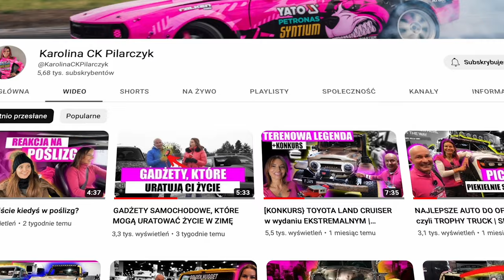COŚ SIĘ KOŃCZY, COŚ SIĘ ZACZYNA...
Po niemal roku tworzenia treści na YouTube, wiemy już co Wam się podoba. W najbliższym czasie pojawią się nowe materiały, które wprowadzą powiew świeżości oraz będą uczyć przez zabawę.

Obserwuj by być na bieżąco

PR Management
Renata Rogólska

Mariusz Dziurleja
Team Manager

Nagranie i montaż: Bartosz Graczyk